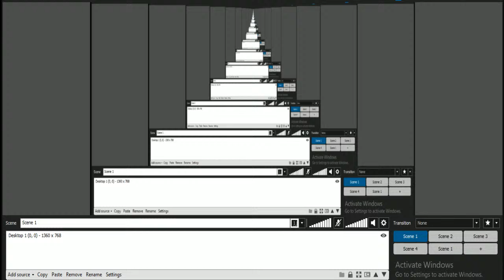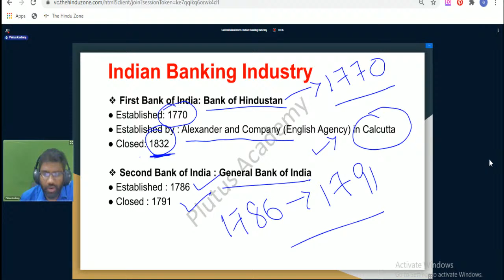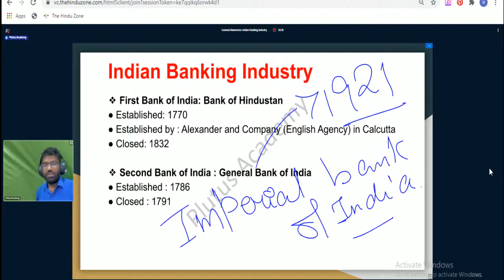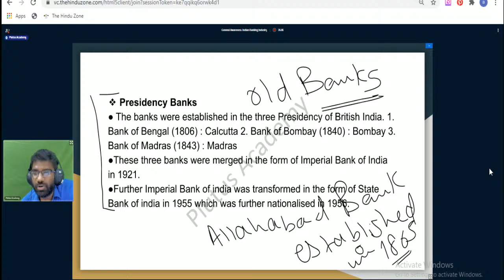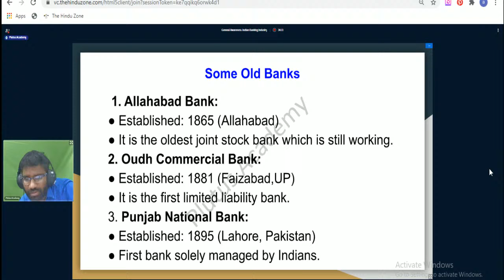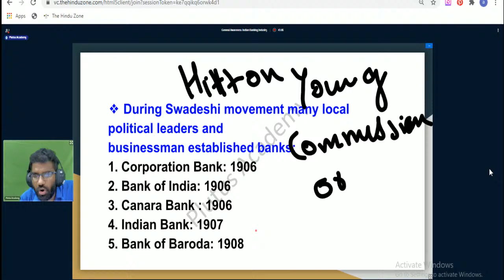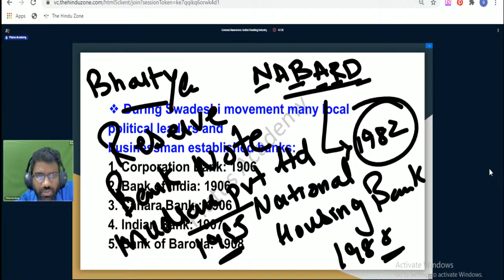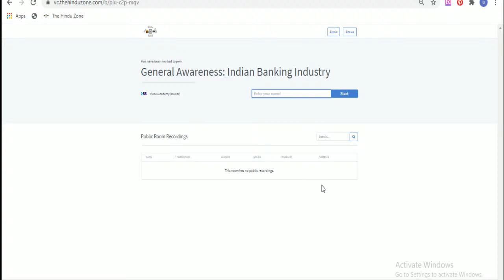General Awareness Indian Banking Industry Live Class important for SSC CGL & IBPS PO by Jithin Sir